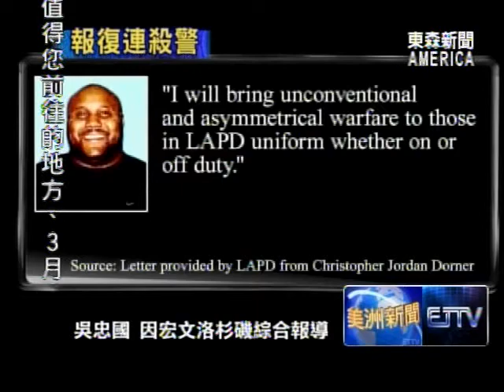兇嫌宣言PO臉書 對警察充滿不滿